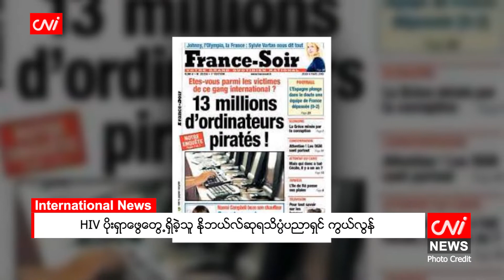HIV ပိုးရှာဖွေတွေ့ရှိခဲ့သူ နိုဘယ်လ်ဆုရသိပ္ပံပညာရှင် ကွယ်လွန်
ပါရီ၊ ဖေဖော်ဝါရီ ၁၁

HIV ဗိုင်းရပ်စ်ပိုးကို စတင်တွေ့ရှိခဲ့ပြီး ပူးတွဲစမ်းသပ် သုတေသနပြုခဲ့သည့် နိုဘယ်လ်ဆုရ ပြင်သစ်သိပ္ပံပညာရှင် လက်ခ်မွန်တာ နီယာသည် အသက် ၈၉ နှစ်အရွယ်တွင် ကွယ်လွန်သွားပြီဖြစ်ကြောင်း ပြင်သစ်အစိုးရ တာဝန်ရှိသူများက ပြောကြားခဲ့သည်။

ပြင်သစ်ဆေးသိပ္ပံပညာရှင် ပါမောက္ခ မွန်တာနီယာသည် ပါရီမြို့ရှိ ဓာတ်ခွဲခန်းတွင် ၁၉၈၀ ပြည့်လွန်နှစ်များအတွင်း HIV ဗိုင်းရပ်စ်ပိုး ရှာတွေ့ခဲ့ခြင်းအတွက် ပူးတွဲနိုဘယ်လ်ဆုကို ၂၀၀၈ ခုနှစ်တွင် ပေးအပ်ချီးမြှင့်ခြင်းခံခဲ့ရသည်။

Source: RT.com